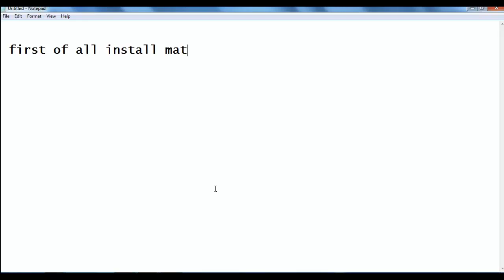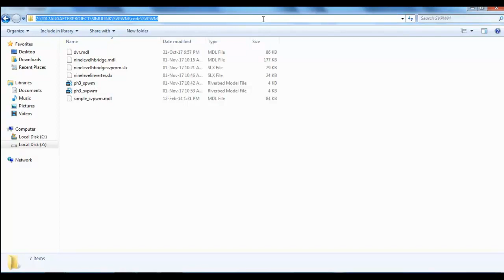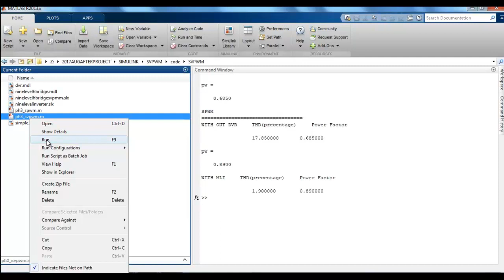Multilevel Inverter using Space Vector Modulation Matlab simulink Projects